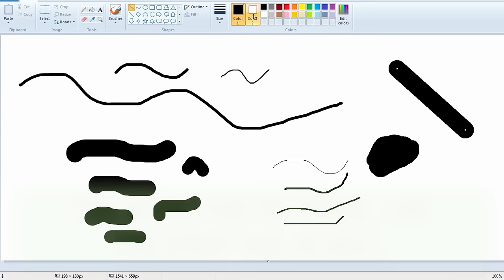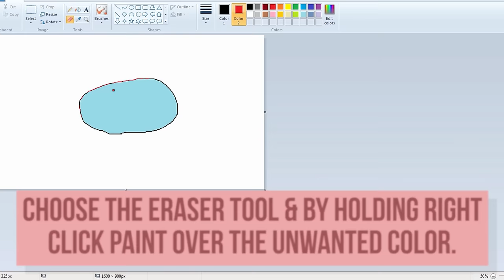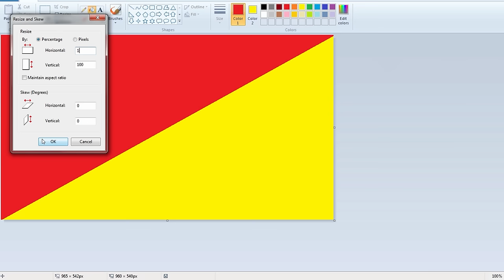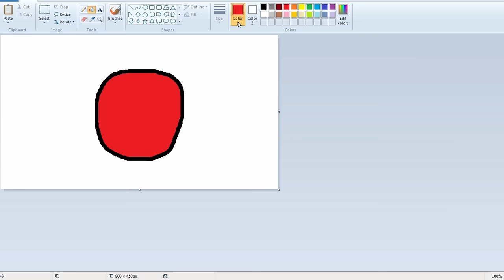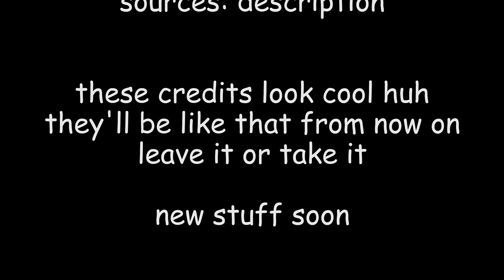MS Paint Tricks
These are the MS Paint tricks you probably didn't know.

Font - Bebas Neue Bold